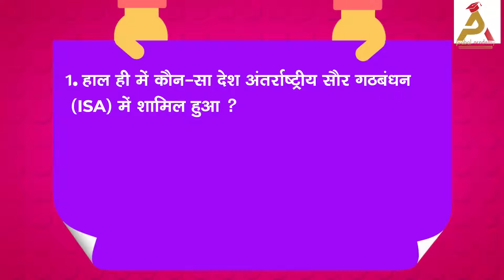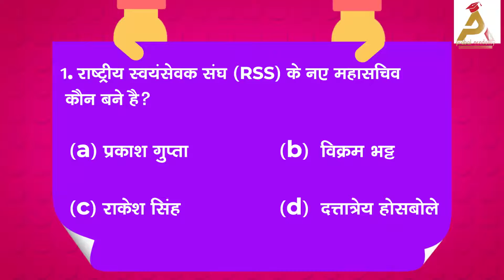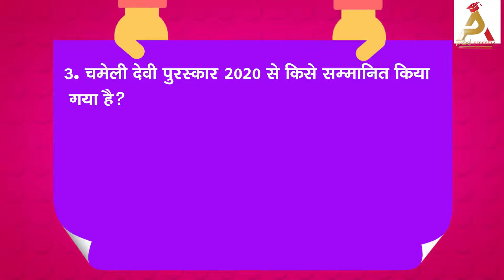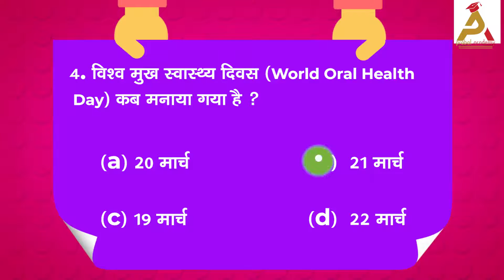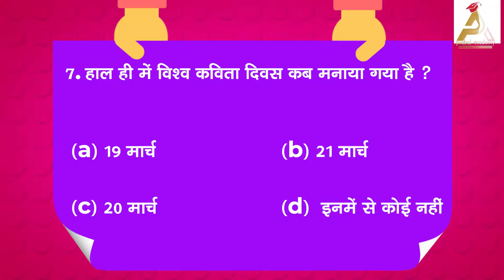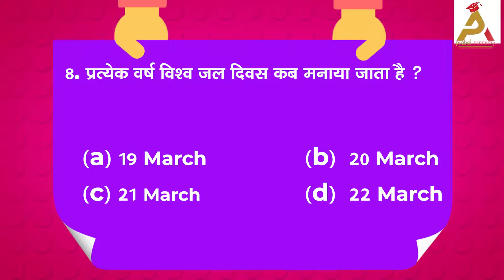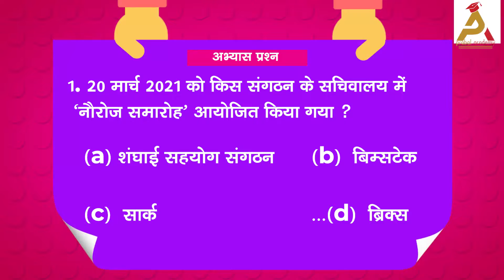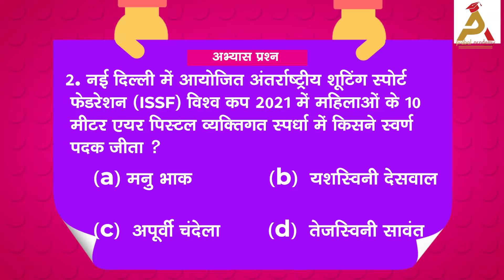Daily MCQ Quiz in Hindi - 23 March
यह कार्यक्रम प्रबल अकादमी की एक नई पहल है। इस कार्यक्रम के पीछे प्रबल अकादमी का उद्देश्य यह है कि आप सभी तैयारी करने वाले छात्रों को एक प्लेटफॉर्म पर ही वो सारी सुविधाएं उपलब्ध कराई जाएं जो आपके लिए ज़रूरी है। हर दिन समाचार पत्रों में चर्चा का विषय रहने वाले मुद्दों, महत्वपूर्ण घटनाक्रमों, शख़्सियतों और देश दुनिया में हो रही हलचल को एक छोटे से कार्यक्रम में समेट कर प्रबल अकादमी की टीम आप तक पहुंचाया रही है ताकि आपको करंट अफेयर्स की तैयारी के लिए समाचार पत्रों और अन्य किताबों में सर न खपाना पड़े। आप को यह कार्यक्रम कैसा लगा यह आप हमें ज़रूर बताएं। आपके अमूल्य सुझावों के ज़रिए प्रबल अकादमी की टीम इस कार्यक्रम को प्रतिदिन और बेहतर बनाने का काम करती रहेगी।

Daily Schedule & PDF मैटर के लिए हमारे टेलीग्राम चैनल को join करे,,,,,